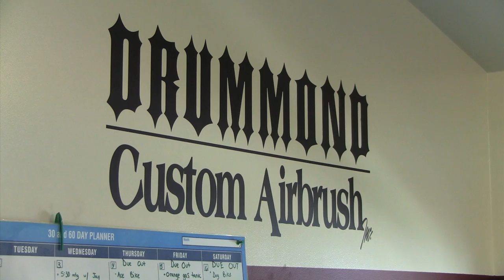Ilya Bryzgalov's new goalie mask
Drummond Custom Airbrush creates a new goalie mask for Ilya Bryzgalov of the Flyers